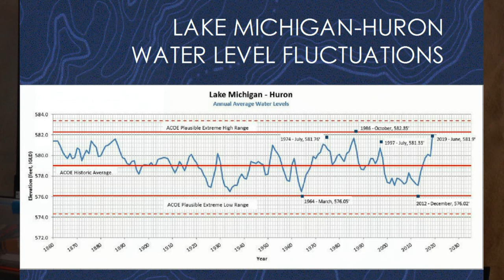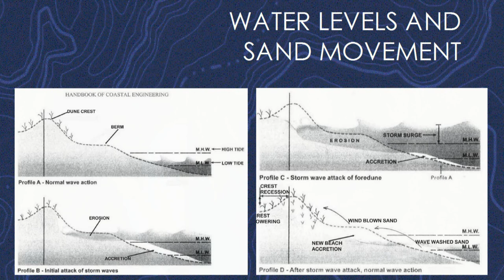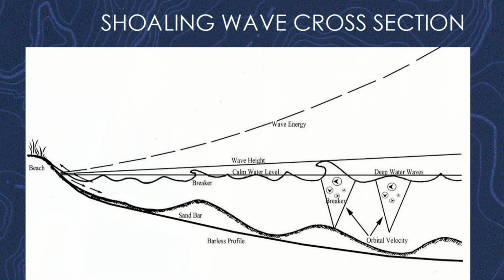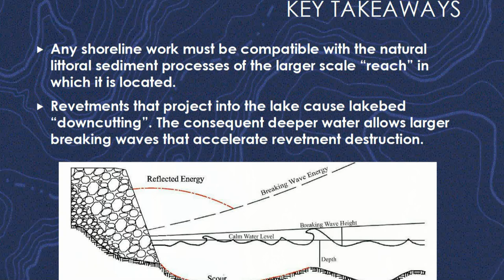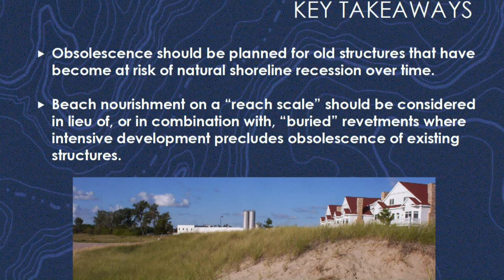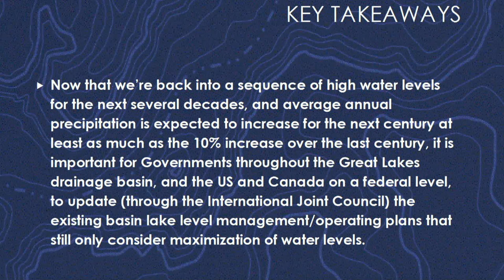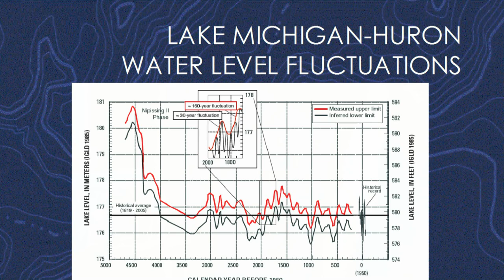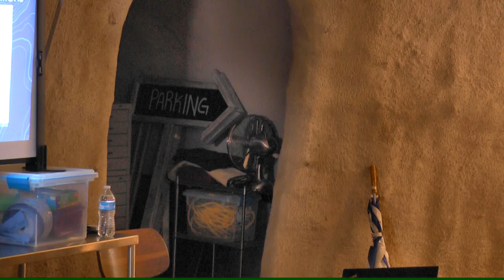07-06-19 Beach Erosion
At the annual meeting of the Whitefish Bay Association, Door County, Wisconsin, a lecture was given by Sara Kellner of Miller Engineers, with additional material by Whitefish Dunes State Park rangers Erin Dembski and Steven Umentum.  Introductory remarks by Mary Grace Quinlan.  Meeting was held in "The Dome House," an acoustically challenging environment with lighting issues.